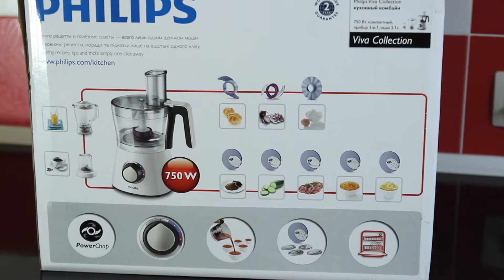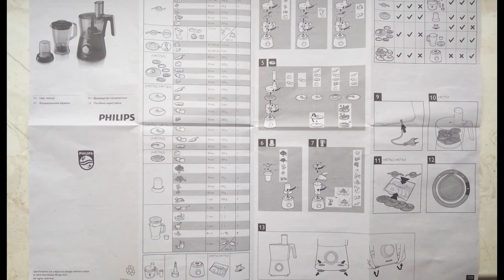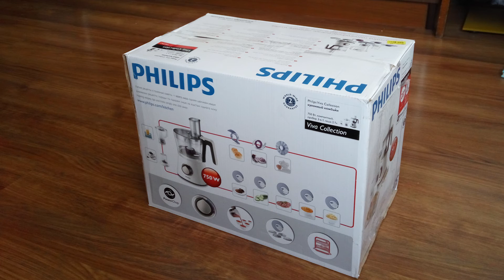Розпакування Кухонний комбайн PHILIPS HR 7761 з Rozetka.com.ua